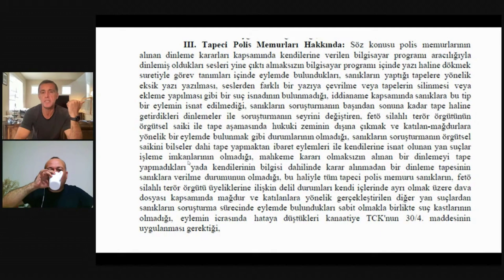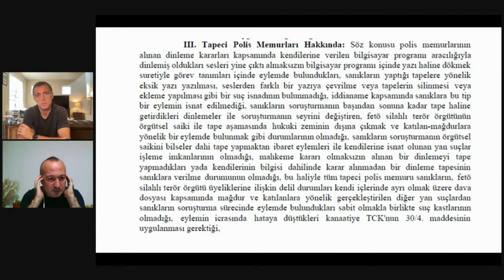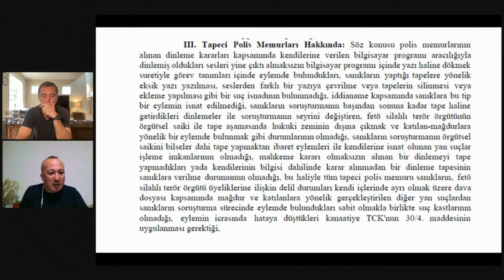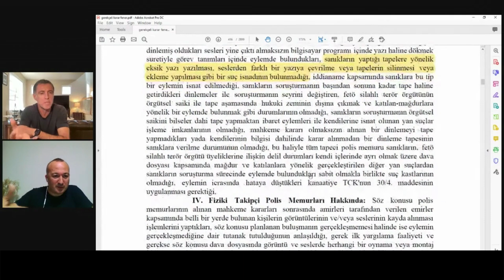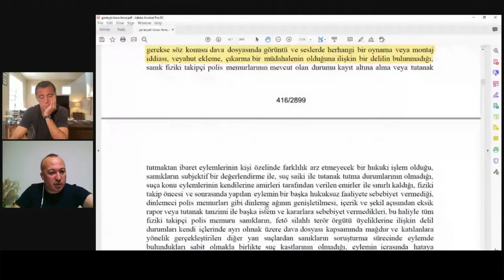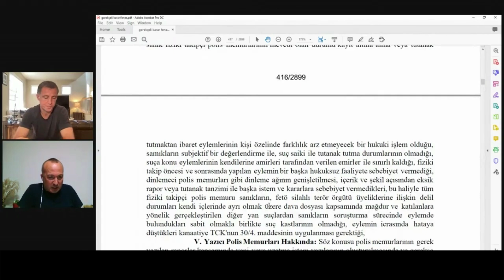Şike soruşturmasında şok iddialar!!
Fenerbahçe Avukatı Naim KARAKAYA: "Mahkemenin her kararı eksiktir."
Ilk Hedefimiz 100.000 Abone